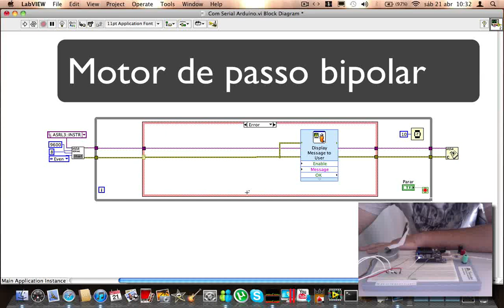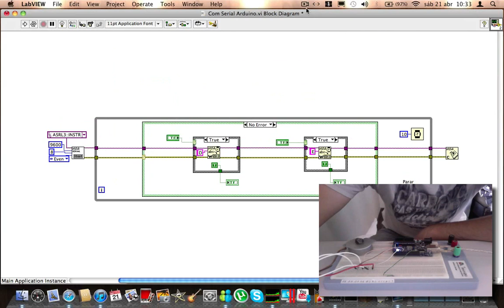LabView + Motor Passo Bipolar ( *Esquema Simples )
Teste de comunicação LabView pela porta USB/Serial, controlando um motor de passo bipolar. Um teste simples.